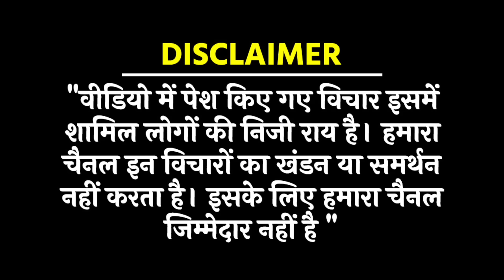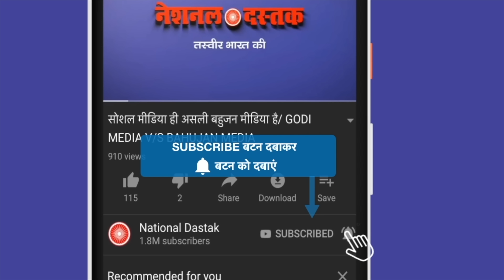नीतीश कुमार के करीबी बैकवर्ड एमपी/JUD WORKER ON NITISH AND KAUSHLENDRA KUMAR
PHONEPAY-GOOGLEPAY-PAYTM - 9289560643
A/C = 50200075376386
IFSC = HDFC0000314
Editor-MANUJ
Camera person-SHRAVAN